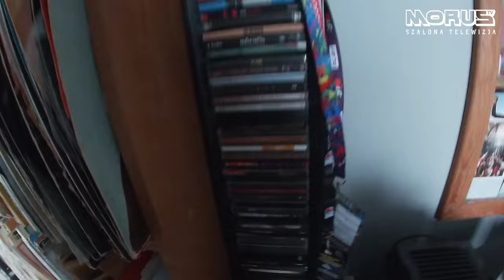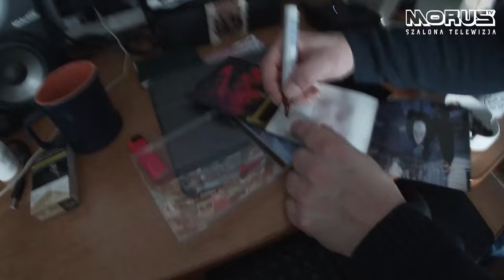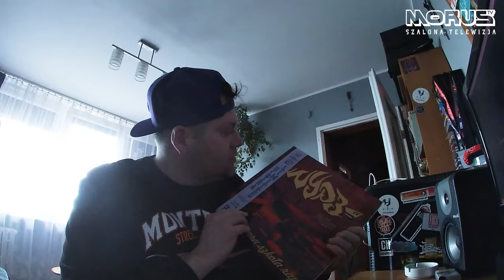MORUS VLOG 13 - POLEPIONY ODCINEK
MOJE ZYCIE W KILKUNASATU KADRACH